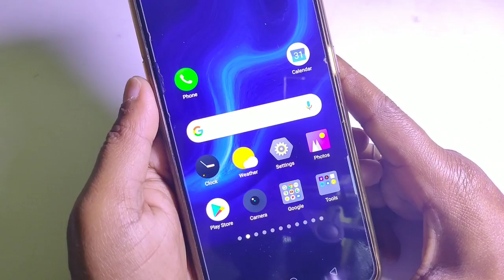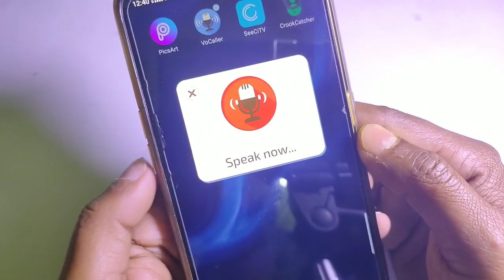नाम बोलो खुद call लग जायेगा एकदम नया trick || Calling Someone by his name